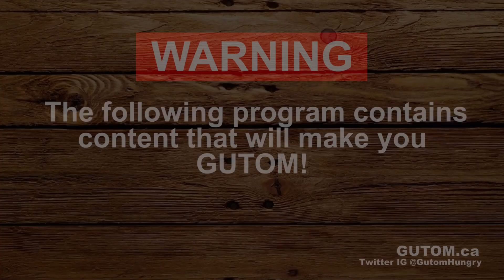CLOSED! HONS WONTON (WUN TUN) HOUSE ROBSON STREET | Vancouver Food Guide Reviews - Gutom.ca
A sad day to see a famous Vancouver business close. Hon's Wonton House had been around for many years at this location on Robson Street. Popular for potstickers, wonton noodles and nothing fancy Chinese dishes, this was a good place to get your greasy starchy Chinese food.

There are other Hon's locations still open. Check their website for the other locations.